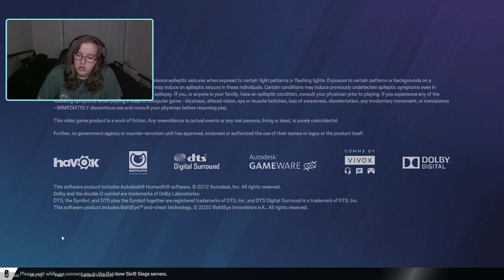losing my mind !socials !discord VOD